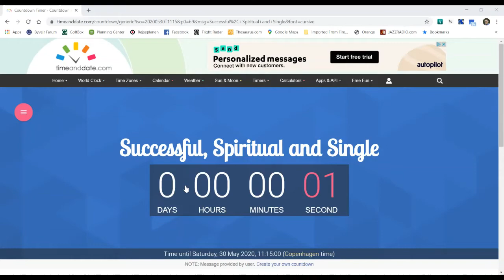SeminarPt2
Successful, Spiritual and Single
Seminar for Young Adults
Held on Saturday, May 30, 2020
Led by Carey and Karla Smoak, Tyler Conrad, N. Erik Nielsen